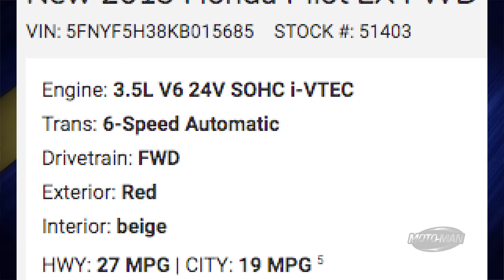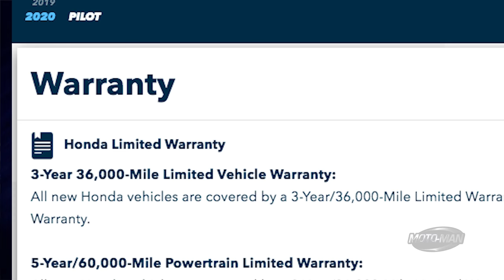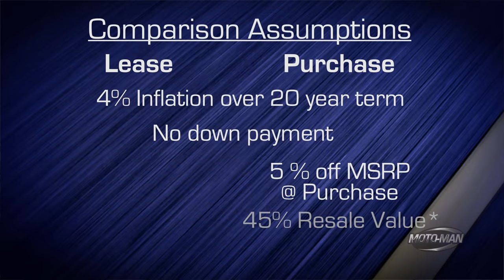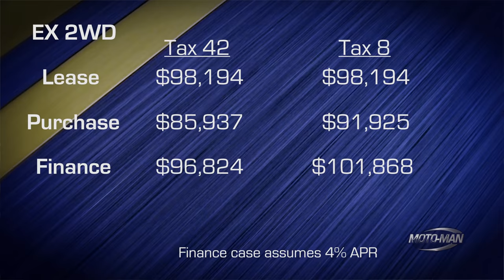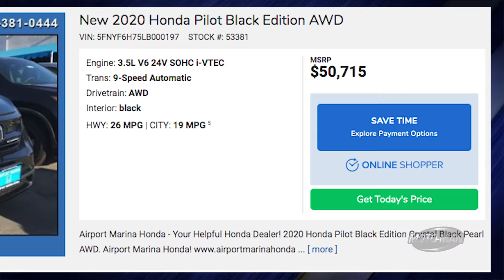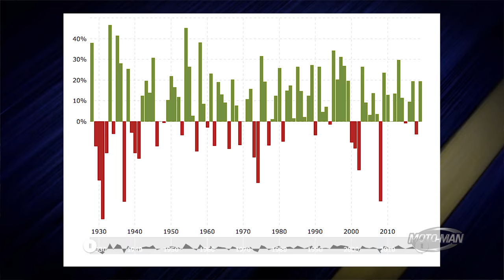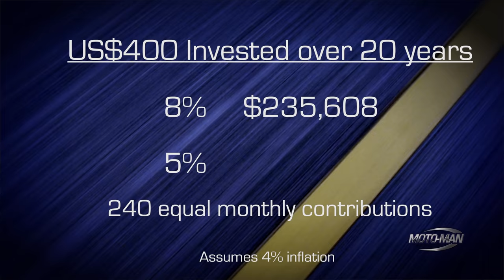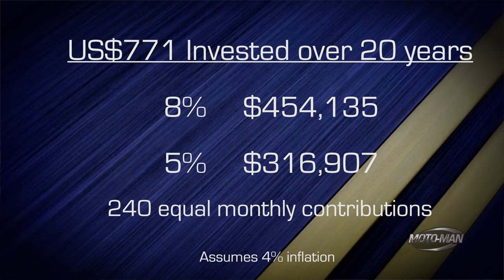Leasing a car is an atomic bomb on your financial future.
Leasing is the most expensive way for you to acquire a vehicle, full stop. MotoMan presents a real world example using the very popular Honda Pilot on why leasing is the most expensive way to drive a new car but more importantly, he goes through the little known problems with car leasing and the huge financial cost the lease of a car will have on your personal and/or family finances and future wealth.

- or -

Amazon App Store: